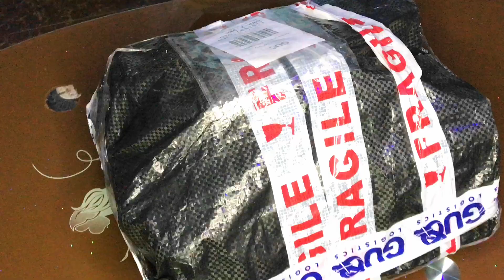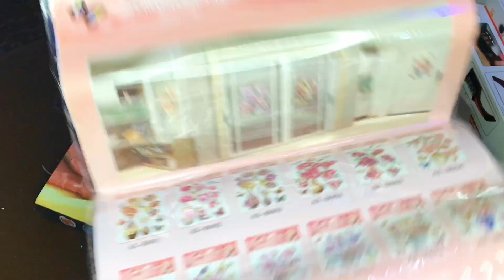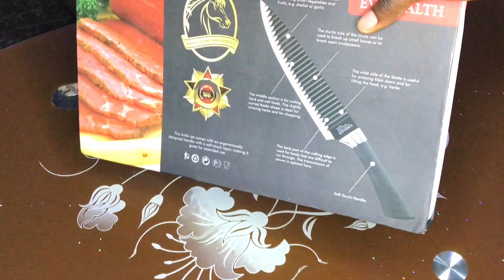Vlog/ Unboxing/ And Setting Up My New Apartment